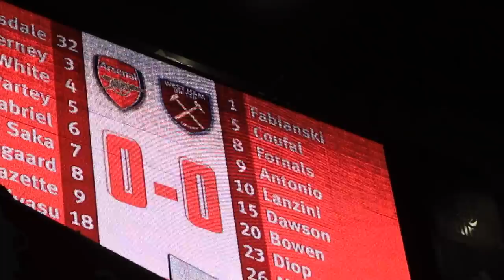ALL KICKS OFF as ARSENAL Go Above WEST HAM in the Premier League...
Arsenal beat West Ham 2-0 in the Premier League tonight and the atmosphere was double decent!